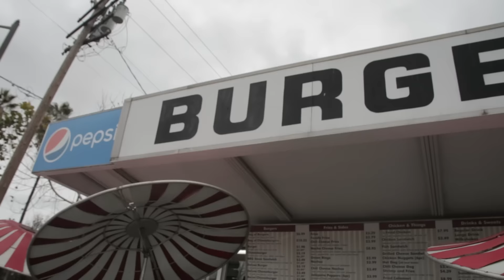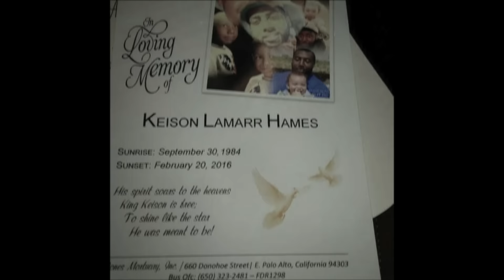E Nut (COLD)